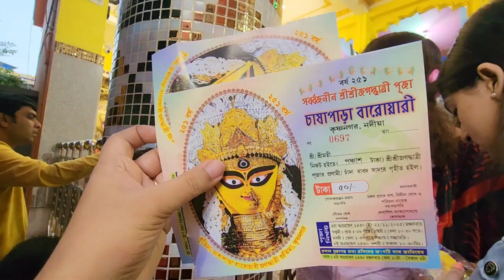মেহুকে নিয়ে বুড়িমার কাছে গেলাম মানসিক সামগ্রী নিয়ে🙏||krishnagar jagadhatripujo 2023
I am sangita from West Bengal & this is my Bengali vlog channel Sangita'sLife360.

*Things I am using for my baby:
1.Baby bed

2.Brest feeding/baby carrier

3.baby kit, manicure set/nail cutter

4.baby sleeping bag

5.baby cotton towel

6.Baby Bath Tub

7.bath mug

8.baby bed protector

9.baby tongue cleaner

10.baby wardrobe

11.baby bath toys:

👉👉 ব্লগ টি যদি আপনি উপভোগ করে থাকেন তবে দয়া করে লাইক এবং কমেন্ট করতে ভুলবেন না। সবার সুস্থতা কামনা করি।ভালো থাকবেন।

Sangita:
From-west Bengal,Nadia(India)
My newborn baby